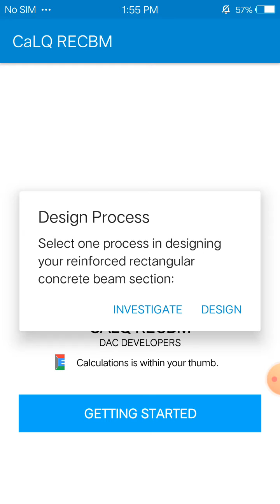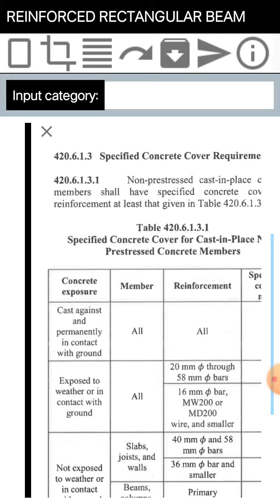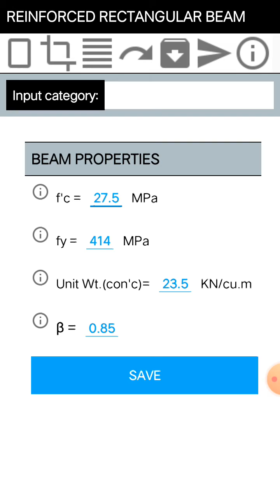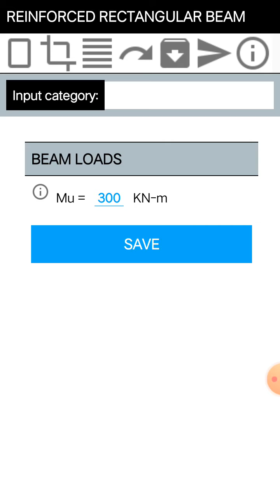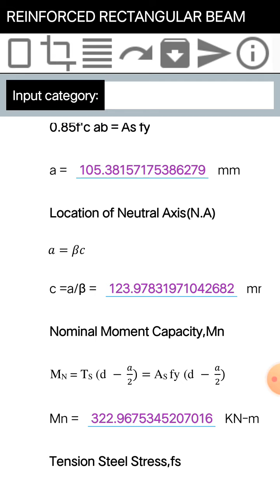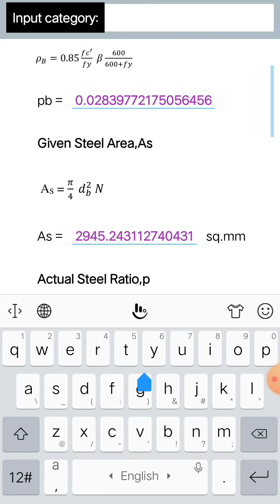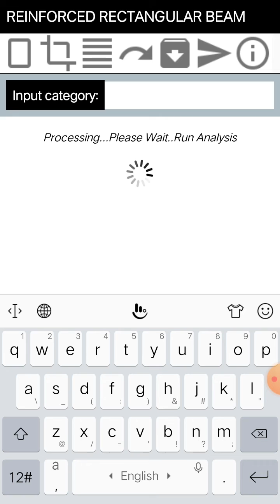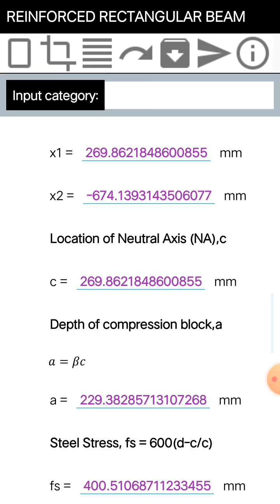CaLQ RECBM | Singly Reinforced Beam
This video is about investigating a singly reinforced beam using CaLQ RECBM or Calaque's Rectangular Beam Designer Comments are turned off to avoid spam messages.